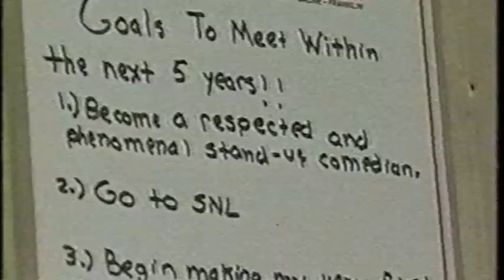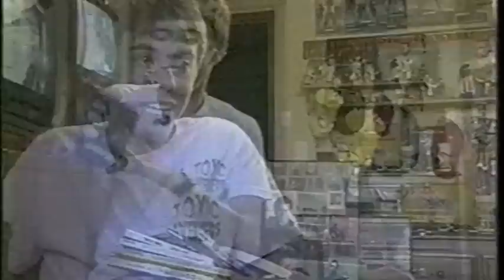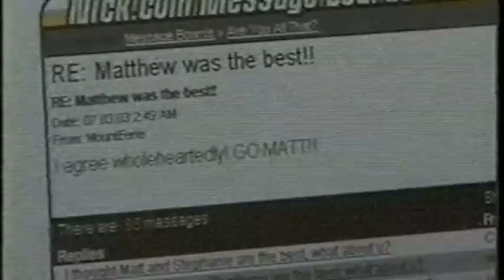Television Appearances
Some television appearances I've had. They're a little older, and there are some cheesy things I did, but nonetheless, here they are. P.S. Due to the script that I had to read for this Nickelodeon Audition. I cut up the video. Some of it was just too painful to watch.